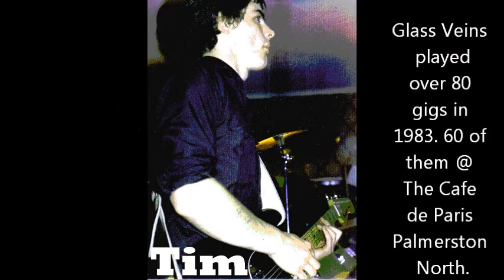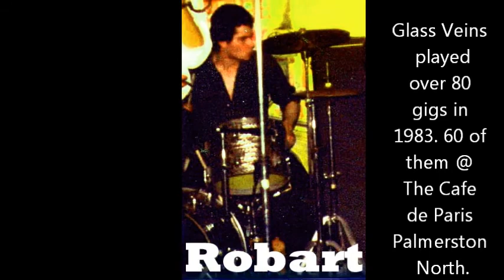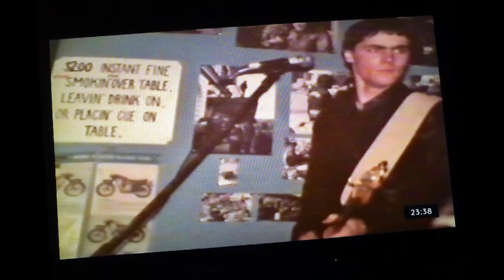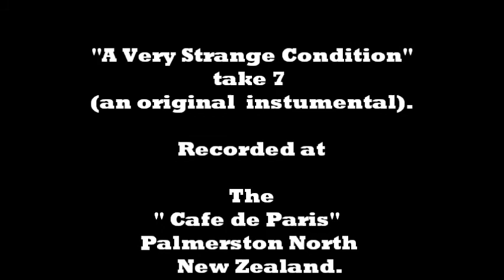Kiwi New Wave band Glass Veins 1983.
This recently found gem may not be a huge Kiwi classic, but it's all there is of ''Glass Veins''...who were a Palmerston North band formed in early 1983, they started out as a 3 piece when two former members of ''The Pedestrians'' Paul Lea & John Mabey from Pahiatua joined forces with local Palmy lad Tim Forde .  Together  from Feb to May they played around Palmerston North, Wanganui, Pahiatua, Woodville & Taihape. They soon got a reputation for playing ''hard & fast'' catchy new wave music.  They played one off gigs at the Albert Motor Lodge, Lion Tavern, Massey, Teachers College, sports clubs, Mothers Motor Cycle Club HQ, Boys High School Dance, Gretna Hotel, Hotel Rutland & Cafe de Paris and other venues around the district, all while holding down day jobs. At various gigs they played with or supported Shades Of Gray, The Skeptics, Rank & File, Minuite Men, Mutant, Clear light, Red square, Daggy & The Dick Heads & Dick Drivers Hip Singles. One Wanganui gig Glass Veins followed DD Smash who played a Thursday night & Glass Veins had the Friday & Saturday night, they met the DD Smash boys who were still partying of from Thurs nite !.
Drummer Paul Lea who also sang was keen to get out from behind the drums & just sing, so during a 3 night gig Thurs 12th-Sat 14th  May at the Lion Tavern with Shades Of Gray the boys were talking back stage in their dressing room to a local drummer named Robart Lamkin, he had head them play & also heard Paul was wanting to throw in the drums & concentrate on being lead singer, so the following Sunday afternoon the band held an audition for Robart and a keyboardist named Dave Gunson, after the audition & a few beers & Whiskey's later.. it was decided the new boys were ''in'' & Glass Veins were now a 5 piece !. Dave Gunson brought his brother Dean on board to do lights & Pat Kohika ran the Mixer/sound board.
 The next two months were taken up learning new punchy New  Wave cover songs by The Clash, The Cure, Sex Pistols, The Jam, The Ruts, The Skids, The Stranglers, The Only Ones, The Fixx, The Church, Bauhaus,  Hunters & Collectors,  New Order, A Big Country, 999 & other,  by July the band was ready to play.
They scored a residency at the famed Cafe de Paris taking over from Shades Of Gray who had left town for Wellington.
The Hotel Proprietor at the time was a Mr Difford, he was impressed enough by the band to have them play Wed-Sat nights every week. The band was then sent to Radio 2XS fm on Broadway to discuss what they would want in a radio add to be played multiple times each week, so at the Proprietors expense an $800.00 dollar add was put together in the radio station studio.
 The band soon got a big following playing their hard & fast covers & the place was packed out every weekend. It was around this time that boys decided it was time to start to do originals, so a new song with no title was created at the Hotel on practice days which were Sundays, they played it a few times live as an instrumental, no lyrics were ever written.  During rehearsals one day a cassette player was put through the mixing desk & about 20 takes were recorded.
The bands pay at the Hotel went from 600 to 700 to $750.00 dollars a week, not bad for a little Palmy band at the time.
 They played at the Cafe de Paris a total of 60 gigs until the 19th Nov when they were poached by a new Palmerston North Night Club called The Ritz operated by Charlie Walding who lived in a flat above the night club with his partner. The club was in the Te Rau o Te Aroha Maori Battalion Hall at 136 Cuba Street.
 From the start the boys were not happy there and soon the boss was making ridiculous demands like ''no jeans for band members'' That gig was a 10pm to 2am gig and it didn't take long for the boys to regret their move there. The last gig at The Ritz was Christmas eve. The band had had enough of stuffy night clubs & took a break over the New Year.
 The band had talked about doing a Tour around NZ on a band circuit using a promoter, but  during their new years break Tim & John took jobs out of town & so after a few band meetings it was simply decided to fold the band after one last gig.
 An out door concert was organised at Foxton Beach with other bands & sometime in January Glass veins played their last gig.
 In July 94 Paul left for Australia and  In April 1985  the band got together again for a one off reunion day and hired Kia Toa Rugby Club rooms, together they played all their favourite songs again, took a few photos, had a few drinks & made a big party out of the day.
 That was the end of Glass Veins.
 P.S. The band was video taped one night at the Cafe de Paris but the tape has yet to see the light of day.
The cassette recording of the Instrumental sat in a drawer firstly in Australia for 10 years, then Pahiatua for 17 years and Billund Denmark the last 6 years & has now only been re discovered by Glass veins lead singer Paul Lea.